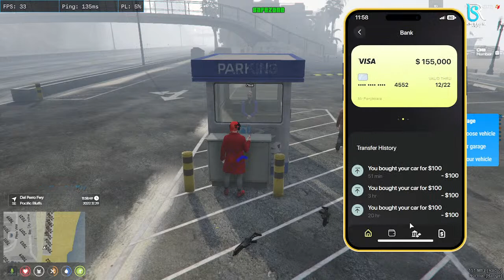Mr Ponjikkara | CMB |Morning Grind SMRP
Hello guys! welcome to HOIC GAMING
Im back with another video